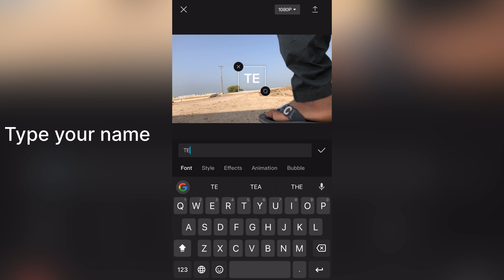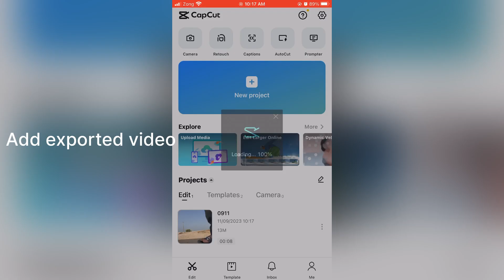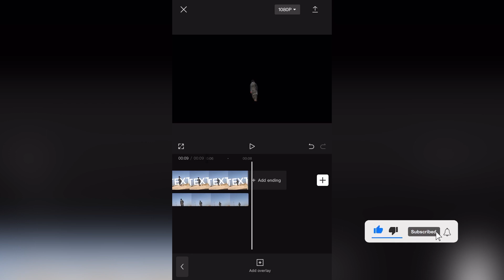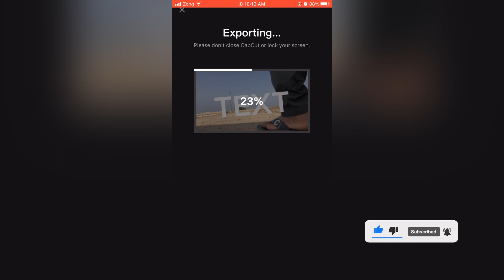Add Text Behind Person Effect Text Reveal as You Walk | Capcut Tutorial Hindi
Add Text Behind Person Effect Text Reveal as You Walk | Capcut Tutorial Hindi Text Effect Add Capcut Tutorial

How to add text Behind moving objects in Capcut

If you want to learn how to add text Behind a person in your videos using Capcut this video is for you Capcut Tutorial trending

Track : Sam Day - BE THE ONE [NCS Released]